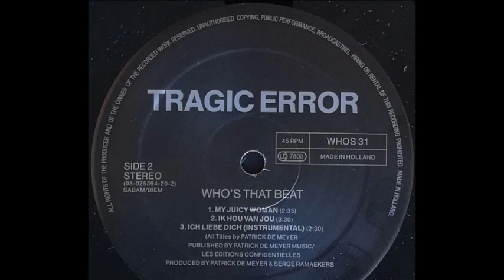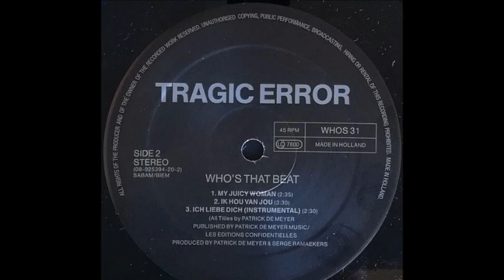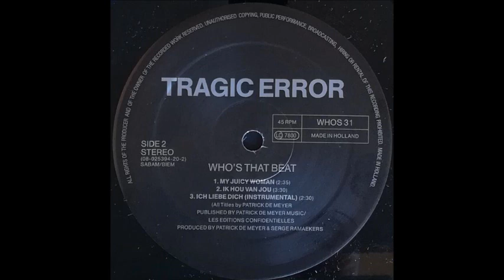Tragic Error - Ich Liebe Dich (My Juicy Woman) (B1)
Tragic Error ‎- Ich Liebe Dich
Sello:Who's That Beat?
Formato:Vinyl
País:Belgium
Publicado:1990
Género:Electronic
Estilo:Techno
Mixed By Patrick De Meyer, Serge Ramaekers